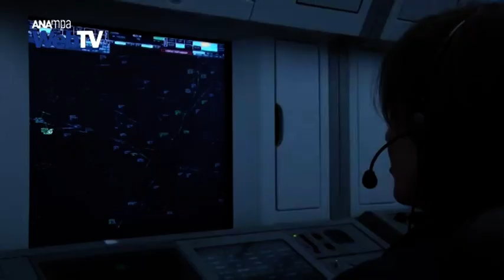Αναζητούνται τα αίτια της συντριβής του αεροσκάφους της Air Algerie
Tα αίτια της πτώσης του αεροσκάφους της Air Algerie αναζητούνται ενώ στο σημείο της συντριβής εστάλη στρατιωτικό απόσπασμα για να περιφρουρήσει την περιοχή  και να συγκεντρώσει τις πρώτες πληροφορίες.Στο αεροσκάφος βρίσκονταν 110 επιβάτες μεταξύ τους 50 Γάλλοι και 6 μέλη του πληρώματος.

Τα συντρίμμια εντοπίστηκαν σύμφωνα με ανακοίνωση της γαλλικής προεδρίας στην περιοχή Γκόσι κοντά στα σύνορα της Μπουρκίνα Φάσο μια πληροφορία που επιβεβαιώνουν οι αρχές της αφρικανικής χώρας.Σύμφωνα με την Αir Algerie το αεροσκάφος απογειώθηκε από την Ουαγκαντούγκου με προορισμό το Αλγέρι τη νύχτα της Τετάρτης με Πέμπτη και εξαφανίστηκε από τα ραντάρ 50 λεπτά μετά από την απογείωση του.

Σύμφωνα με πηγή των Αλγερινών Αερογραμμών το αεροσκάφος «δεν ήταν μακριά από τα αλγερινά σύνορα όταν το πλήρωμα ζήτησε να εκτρέψει την πορεία του λόγω κακής ορατότητας και για να αποφευχθεί σύγκρουση με άλλο αεροσκάφος που πραγματοποιεί την πτήση Αλγέρι-Μπαμάκο.Το σήμα χάθηκε μετά την αλλαγή πορείας»